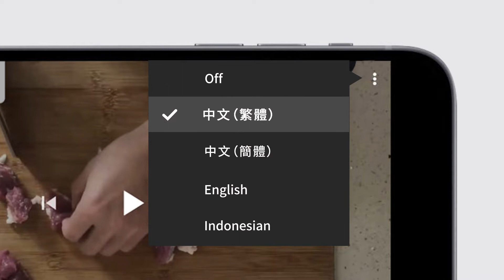香烤羊架 Roasted Rack of Lamb [中/英/印 Subtitle]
香烤羊架/Roasted Rack of Lamb/Iga Kambing Panggang

材料/Ingredients/Bahan
羊架/Lamb rack/Iga kambing                     450克/g
鹽/盐/Salt/Garam                                         2茶匙/teaspoons/sendok teh
黑胡椒粉/Black pepper/Lada hitam          少許/少许/a pinch/sejumput
橄欖油/橄榄油/Olive oil/Minyak zaitun     2茶匙/teaspoons/sendok teh
腰果/Cashew/Kacang mede                       200克/g
牛油/黃油/Butter/Mentega                          40克/g
蒜/Garlic/Bawang putih                                5瓣/cloves/siung
味噌醬/法式芥末醬/Miso paste/Pasta miso 2湯匙/汤匙/tablespoons/sendok makan
小紅蘿蔔/小甘笋/Baby carrot/Wortel         2條/条/pcs/buah
珍珠筍/玉米笋/Baby corn/Jagung muda   2條/条/pcs/buah
蔥/葱/Spring onion/Daun bawang              1條/条/pc/buah
青豆/Green pea/Kacang polong                  100克/g
薄荷葉/薄荷叶/Mint leaves/Daun mint       10克/g